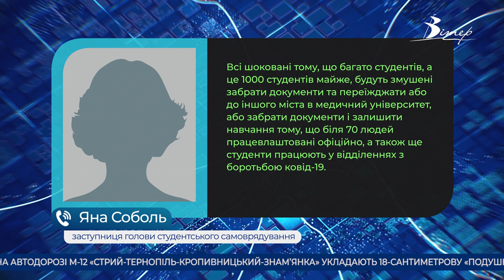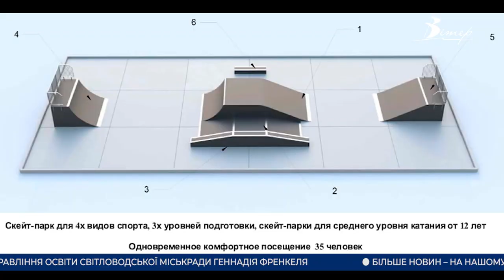Головні новини Кіровоградщини | 13 травня 2021 року | телеканал Вітер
- 5 тисяч доларів вимагали сільський голова та землевпорядник у Кропивницькому районі
- філію Донецького медуніверситету в Кропивницькому закриють;
- повторна імунізація від коронавірусу розпочалася на Кіровоградщині;
- капітальний ремонт Новопразького шосе невдовзі розпочнеться в Олександрії;
- велопатрулі виїхали на вулиці Кропивницького;
- облаштувати скейт-парк планують у Світловодську;